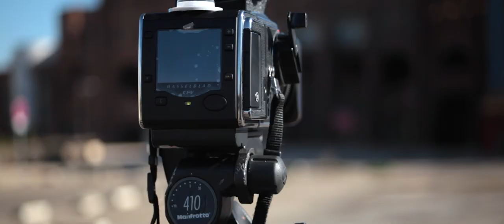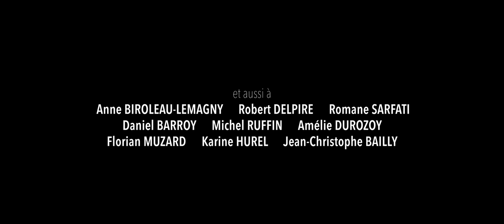Portrait Bertrand Stofleth & Geoffroy Mathieu - France(s) territoire liquide - Wide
Paysages usagés, Observatoire photographique du paysage depuis le GR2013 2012 – 2022 | Provence-Alpes-Côte d’Azur

Bertrand Stofleth et Geoffroy Mathieu ont suivi le nouveau sentier de randonnée GR2013 (à l’époque non encore balisé) qui forme une boucle autour de l’Étang de Berre et du Massif de l’Étoile au nord et à l’est de Marseille, prenant des photographies tout au long du parcours long de 365 km. Sur chaque photographie, ils ont dessiné une ligne blanche pour matérialiser leur cheminement sur le futur sentier. Ils reviendront une fois par an pendant dix ans capturer des images des mêmes lieux, pour suivre les changements qui se sont produits. Ils documentent ainsi la grande richesse des paysages de la métropole Marseillaise qui révèlent un frottement permanent entre ville et nature. Ces photographies nous montrent que le terrain change en permanence, et que, si certains de ces changements appartiennent à l’activité humaine, d’autres forces travaillent en permanence à remodeler le paysage.
Ils interrogent le protocole des Observatoires du Paysage en inversant les notions de commanditaire/commandité, et en considérant les images produites comme proposition d’analyses et non comme illustrations de problématiques connues.
Enfin, un volet participatif propose au public d’adopter 70 des 100 photographies pour en assurer les reconductions, Les 30 restantes seront reconduites annuellement pendant les dix prochaines années par les créateurs de l’OPP, Geoffroy Mathieu et Bertrand Stofleth.